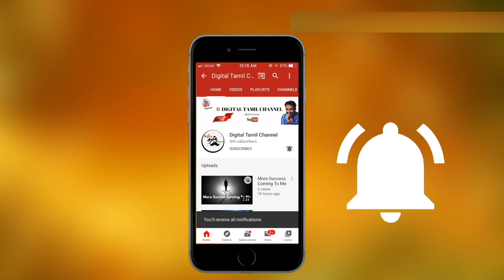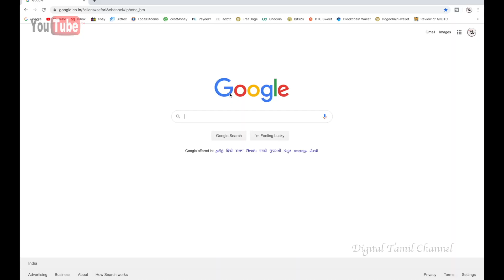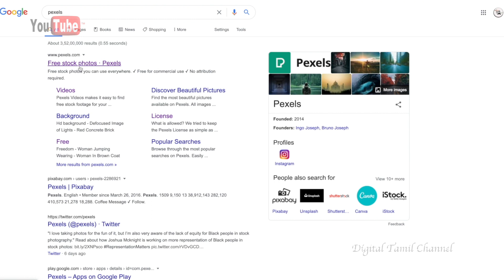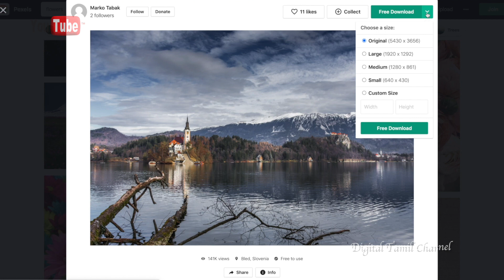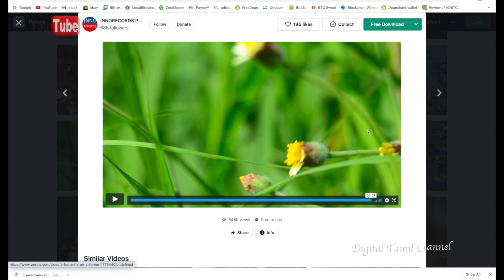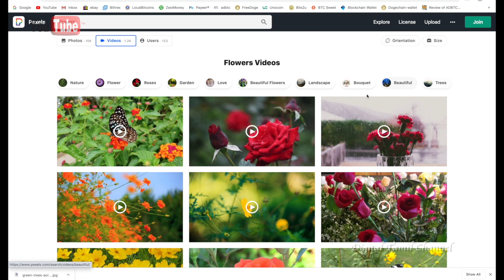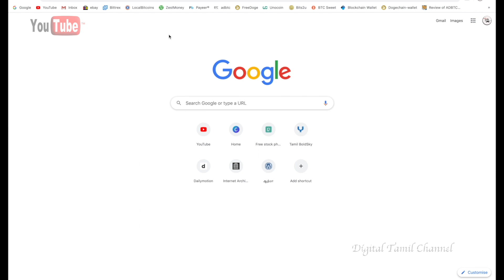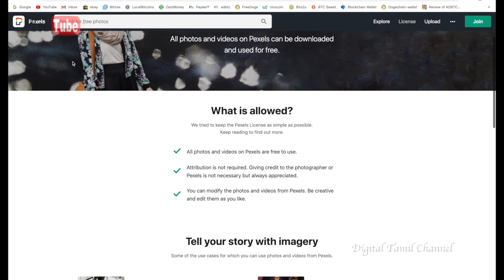How To Download No Copyright Videos | Drone Footage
நம் தமிழ் மொழியில் , மிக தெளிவான வீடியோ விளக்கம்.